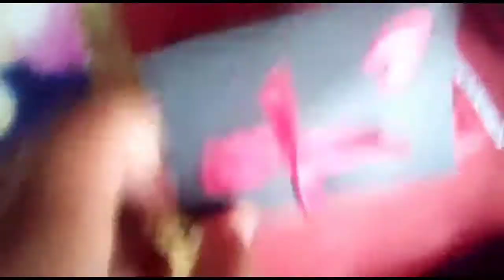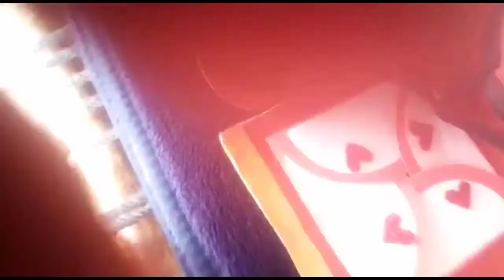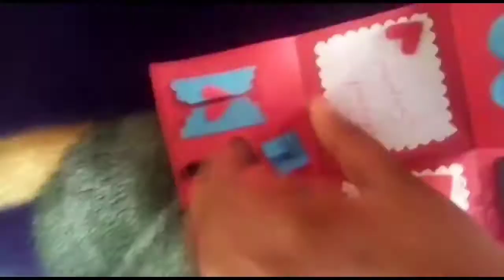Handmade birthday boxes easy / explosion box / paper craft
Hello Everyone

In this we videos we will learn to make:
handmade card ideas for birthday,
handmade card anniversary,
handmade greeting card for anniversary,
handmade card ideas anniversary card,
handmade birthday card for aunty,
handmade invitation card for annual day,
handmade greeting card and chit chat,
a beautiful handmade card,
handmade card birthday,
handmade card banane ka tarika,
handmade card banana,
handmade card book,handmade card border design,handmade card craft,
handmade cards channel,handmade card cover,handmade card challenges,
handmade card craft ideas,craft greeting card handmade,handmade card design ideas,handmade card decoration ideas,
handmade card decoration,handmade card designs for birthday,handmade card diy,handmade card design for anniversary,handmade card easy,birthday card handmade easy,
engagement greeting card handmade,
handmade greeting card ideas,handmade holi greeting card,handmade card happy birthday,handmade card ideas easy,